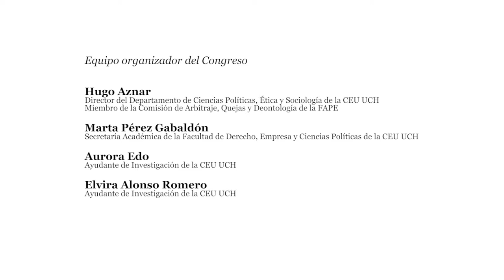EDIC. Teoría y realidad del derecho de acceso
Ponencia Teoría y realidad del derecho de acceso a los medios de comunicación públicos de los grupos políticos y sociales significativos.

Antonio Magdaleno, profesor de Derecho Constitucional de la Universidad de Cantabria, ahonda en la caracterización del derecho de acceso en nuestro ordenamiento en su intervención durante el Congreso Internacional EDIC I El derecho de acceso a los medios: legislación, participación ciudadana y autorregulación (Valencia, octubre 2017). Según expone Magdaleno, el derecho de acceso aparece en nuestra Constitución como una garantía de naturaleza social y democrática de las libertades de expresión e información; que se ha concretado en la legislación de desarrollo como derecho de acceso de los grupos sociales significativos a tiempos de antena, a participar en la programación pública; y que debe caminar hacia un derecho de acceso global y directo, que implica que el grupo social marque la agenda.